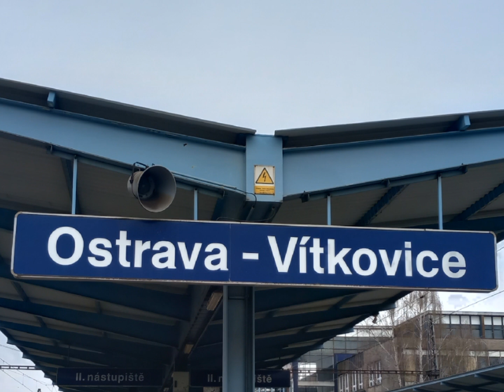Hlášení - Ostrava-Vítkovice [HIS]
Hlášení z Ostravy-Vítkovic.

HIS s hlasem Václava Knopa. Do roku 2020 se znělkou "Kdyby byla Morava" a sonetem "Dobrú noc". Je naplánovaná celková rekonstrukce stanice. Aktuálně to vypadá, že rekonstrukce začne v roce 2026 a skončí v roce 2031.

0:00 Os 2818 (přijede)
0:30 Podél nástupiště 2. projede vlak
0:46 Os 2819 (přijede)